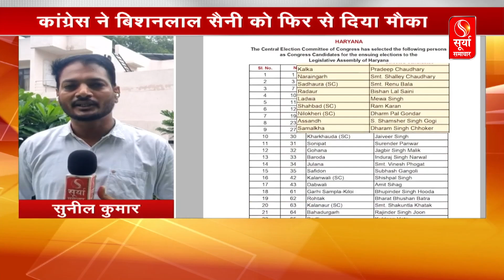BJP और CONGRESS में रहेगी इसबार काटे की टक्कर, दोबारा मौका दिया कांग्रेस ने इन सबको ?